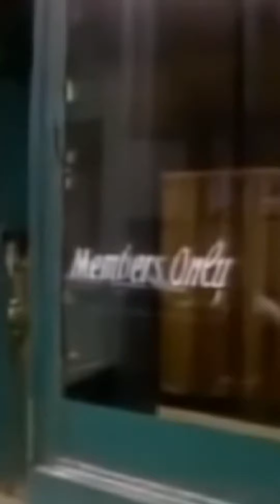The Terrifying Mafia Enforcer with Piercing Blue Eyes - Unraveling Dellacroce's Dark Legacy